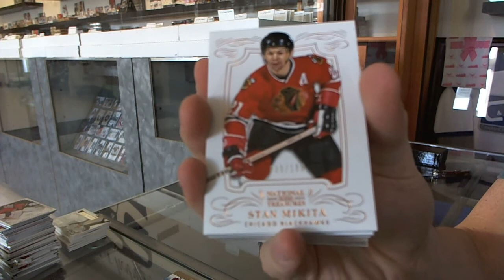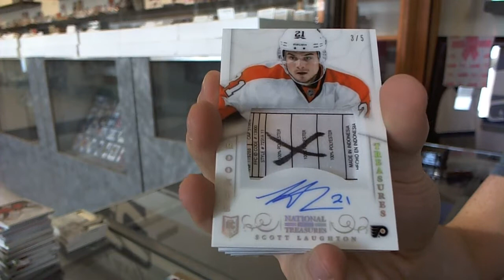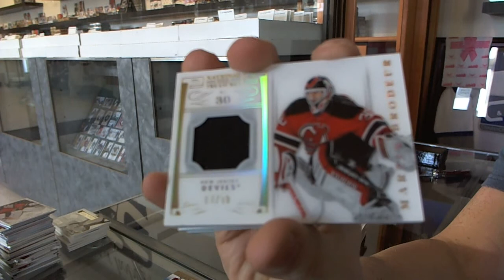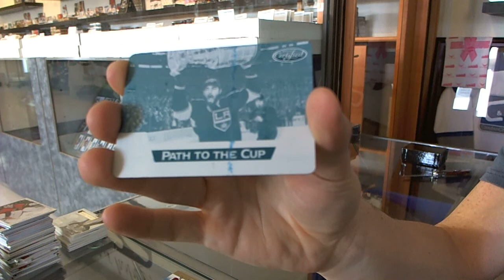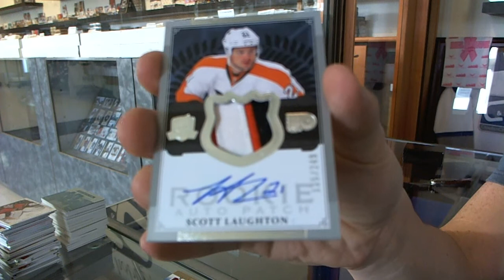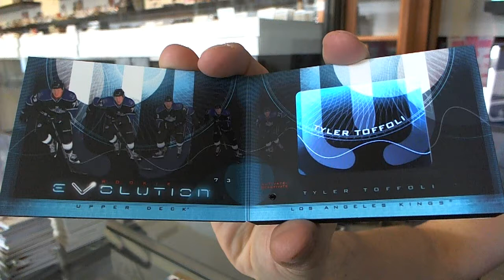13-14 Panini National Treasures & 13-14 UD The Cup - C&C GB #4222